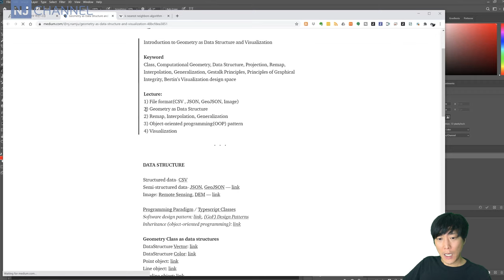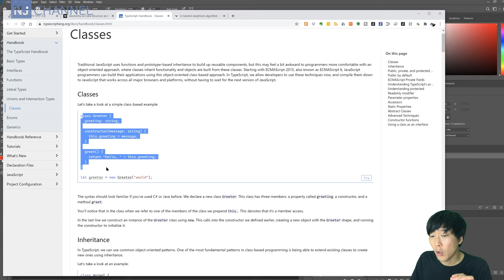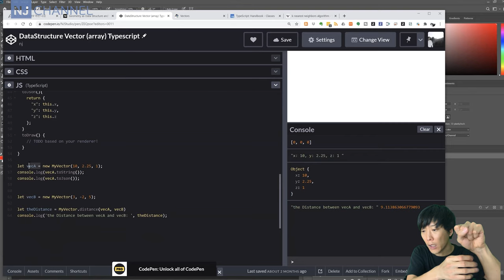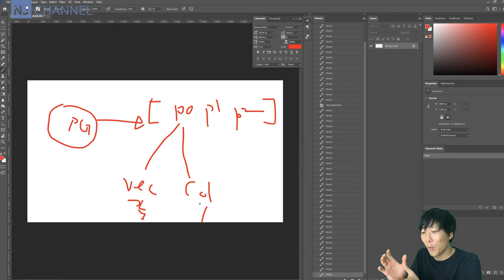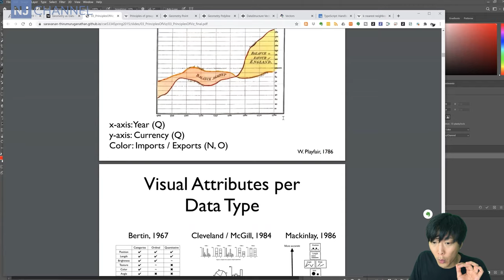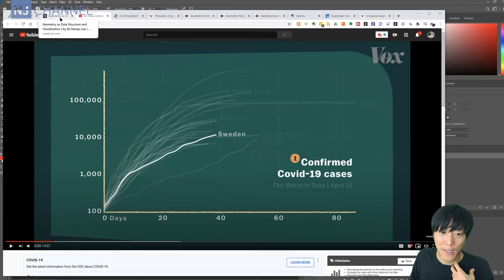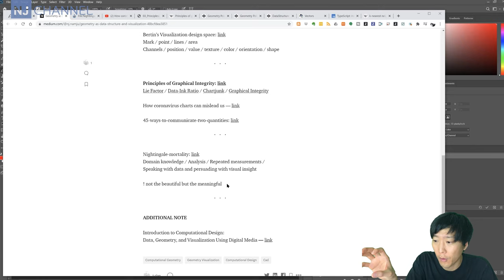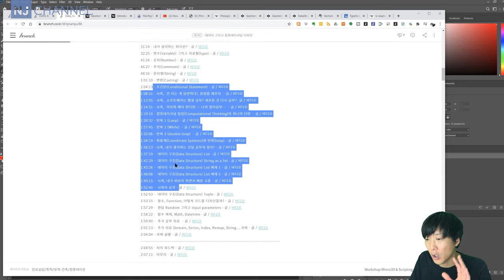[컴퓨테이셔널디자인 31] SA 7.0 Lecture 5. 데이터 구조로서의 지오메트리 그리고 시각화 / Geometry as data and Visualization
SA 7.0 Unit 2의 수업의 편집본입니다. 전체 내용이 궁금하시면, 아래의 링크를 참조해 주세요!
00:40 - 데이터 구조로서의 지오메트리 / Geometry as Data Structure
01:07 - 데이터 구조 / Class
03:22 - 벡터 / Vector
04:55 - 폴리라인 / Polyline
07:23 - 시각화 / Visualization
07:45 - Gestalk Principles
08:19 - Bertin's Visual Design Space
09:19 - Principles of Graphical Integrity
11:01 - Nightingale-mortality
12:27 - !not the beautiful but the meaningful
13:30 - 그래프 워크숍 / Graph
13:48 - 데이터 디자인 공부 자료 / Data & Design

감사합니다.